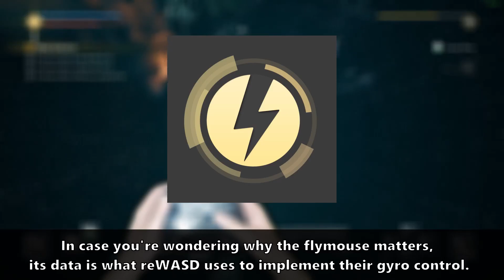Flydigi Vader 3 Pro: Some more reports